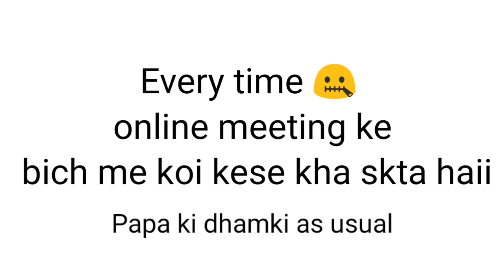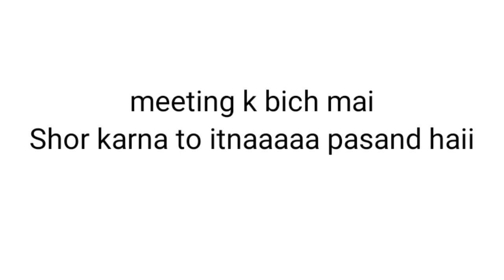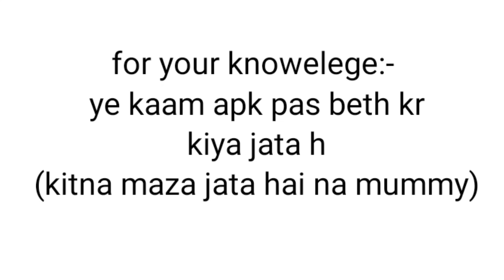Reality of work from Home|When you are getting the Job training Online ~Pioneers pivot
Hellooooo!
Kese ho aap sab?
Back with a New Video

dekh kr btana zrur ki apk bhi ghar ke aise hi haal h kya?

Mere ghar ki to roz ki yhi kahani h, Hope ki aap bhi relate kr paoge

 you can write me anything on:-